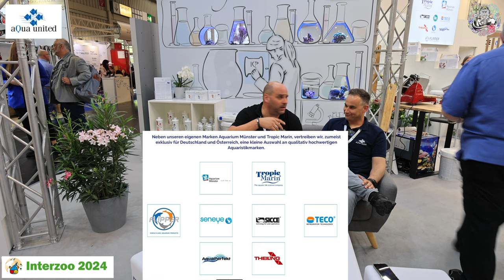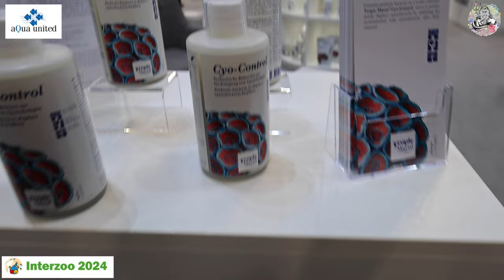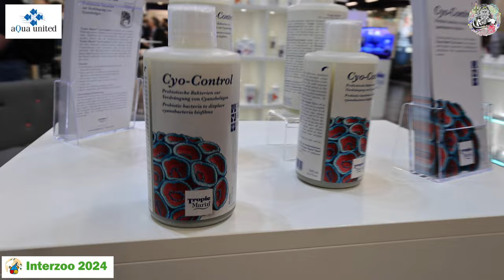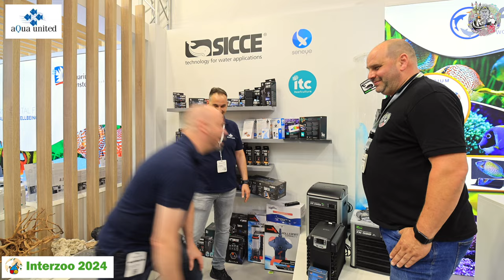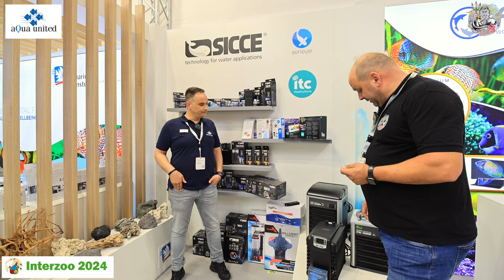Interzoo 2024 Aqua united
Und weiter geht es auf der Interzoo bei der Aqua United und dem Erik, der uns ein kleines bisschen über das erzählt, was die Aqua United macht und was im groben und Ganzen so an neuen Produkten oder neuen Ideen auf der Interzone vorgestellt wird